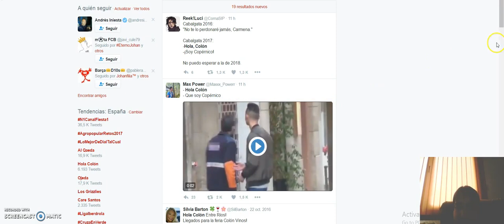DESTRUYENDO TUITER CON MIS FEROCES KRITIKAS